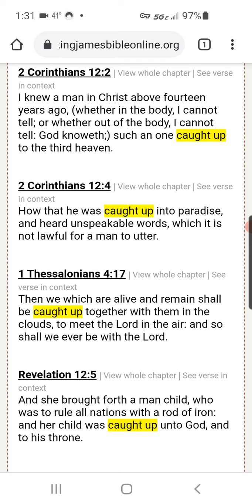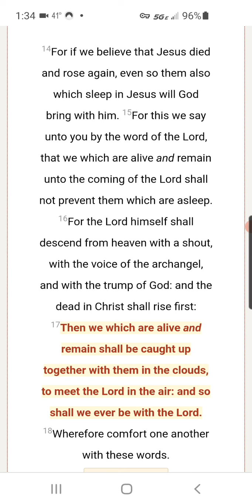Caught Up in the bible